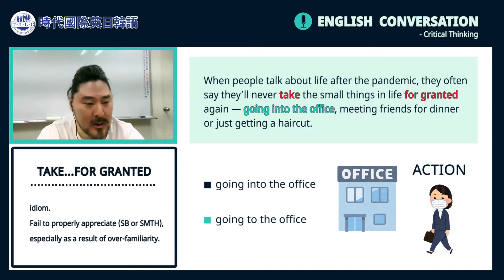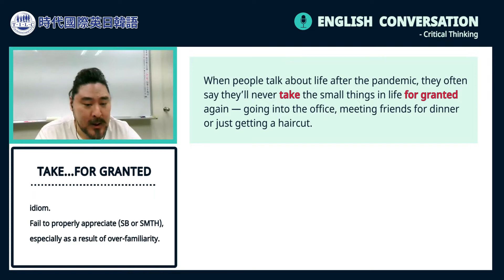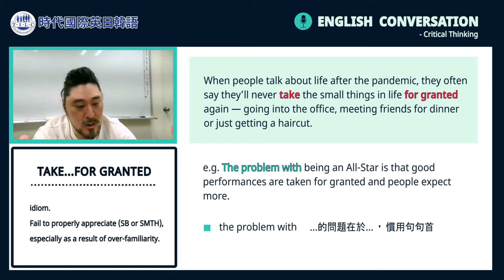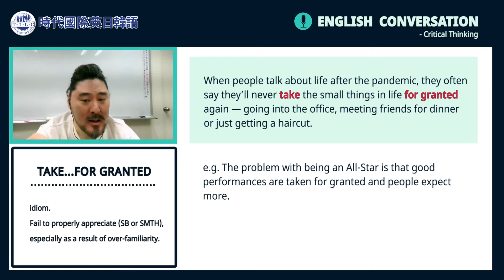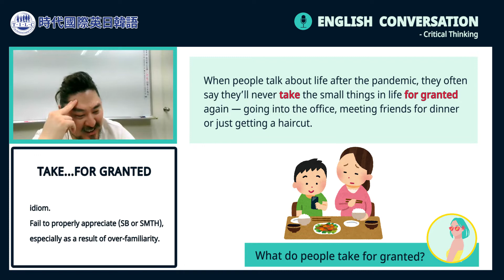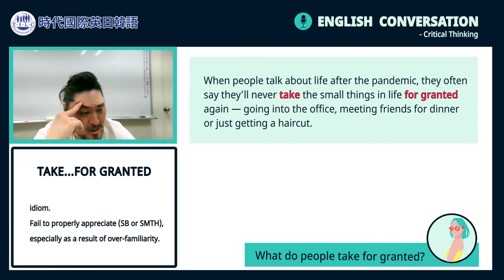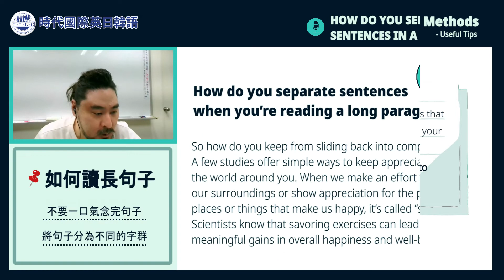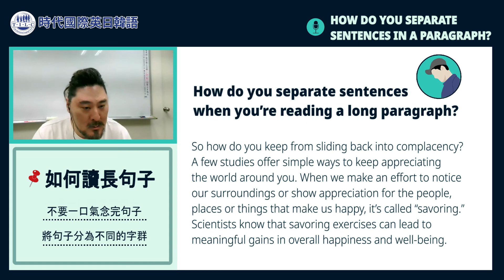【英語會話初級-Ian老師】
經過新冠疫情流行的這幾年，人們的生活模式或思想都歷經了巨大的轉變，
有很多事情，真的是回不去了！
一起來聽聽Ian老師是怎麼帶大家討論這個話題的吧！